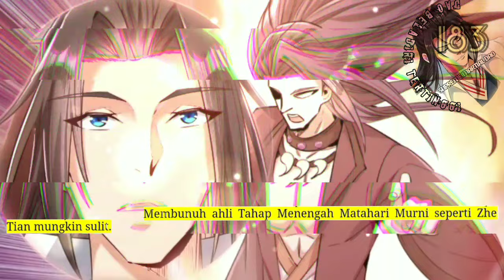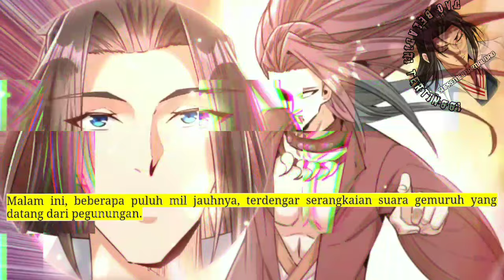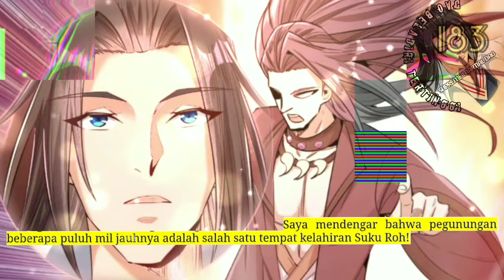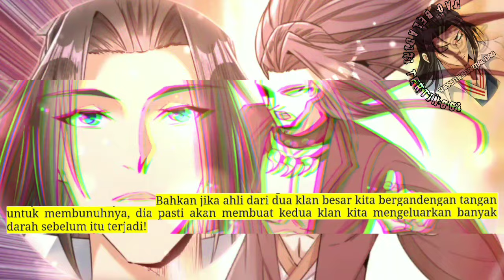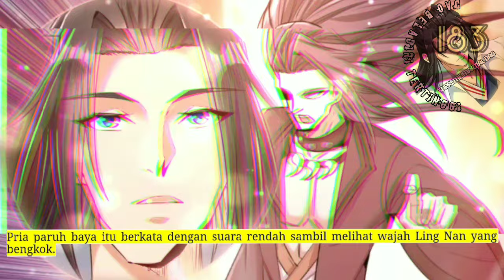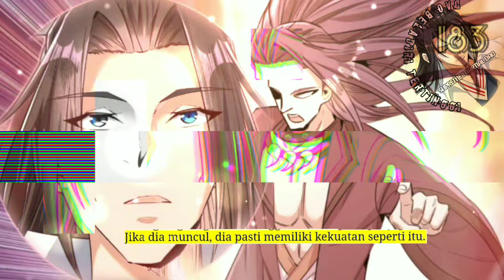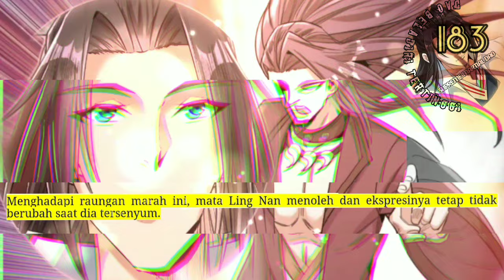Dao Beladiri Tertinggi season 183